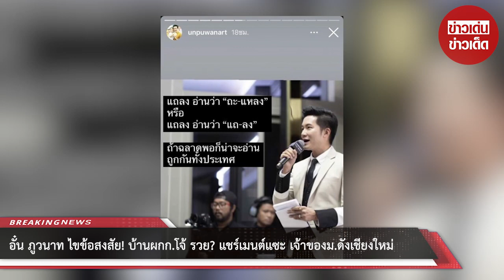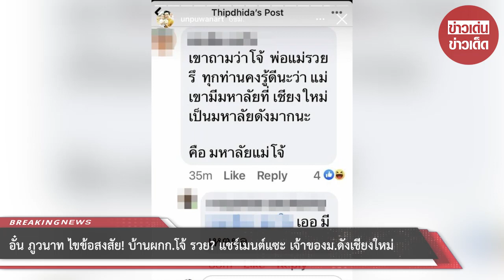อั๋น ภูวนาท ไขข้อสงสัย! บ้านผกก.โจ้ รวย แชร์เมนต์แซะ เจ้าของม.ดังเชียงใหม่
ขอบคุณข้อมูล:
ขอขอบคุณข้อมูลจาก: